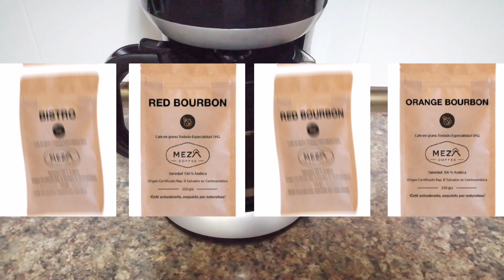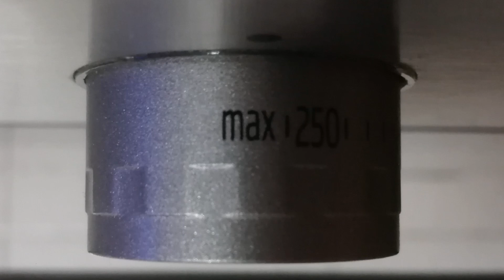PIZZA CASERA la mejor que vais a probar nunca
¿Quien no ha comido alguna vez una deliciosa pizza? Pero... ¿Cuantas veces la habeis hecho en casa y habéis pensado que no merece la pena que nos la traigan?
Aquí teneis una receta facil, deliciosa e infalible, para que hagais una maravillosa pizza en casa.

Si usas el codigo qz4tybq2 para comprar tu café se donará parte de los beneficios a obras sociales.

Los ingredientes que necesitamos son:
Para dos pizzas medianas
500 gr de harina
250 gr de agua
25 gr de sal
20 ml de aceite de omiva
100 gramos de un prefermento, en este caso una biga, compuesta de 100 gr de harina, 60 gr de agua y 2 gr de levadura seca o 6 gr de levadura fresca